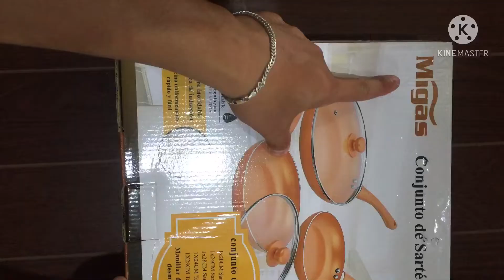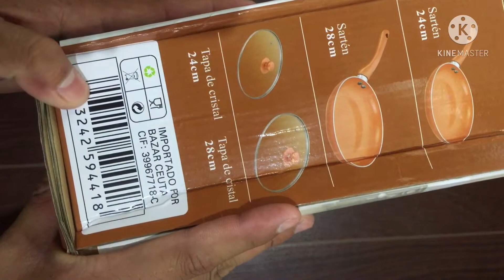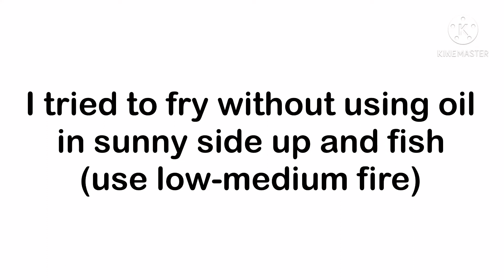UNBOXING & REVIEW | Migas Copper Frying Pan | Affordable Copper Frying Pan In Shopee | Non-Stick Fan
UNBOXING & REVIEW | Migas Copper Frying Pan Set

SET OF 3 PANS WITH BASES OF 20, 24 AND 28CM IN DIAMETER + 2 GLASS COVER
SPECIAL INDUCTION AND VITROCERAMIC HOB
DETACHABLE BAKELITE HANDLES
HIGH QUALITY 2.5 ALUMINUM REINFORCEMENTS MM VERY HEAT-RESISTANT
COMFORTABLE HANDLE FOR EASY PORTABILITY
COMPATIBLE WITH HALOGEN STOVE, INDUCTION, GAS, ELECTRIC, ETC.
CERAMIC COLOR-COATED COPPER AND NON-STICK COATING FOR EASY CLEANING
GREAT STRENGTH AND MANAGEABILITY
IDEAL FOR COOKING A VARIETY OF FOODS
Sizes:
DIAMETER: 20CM, 24CM, 28CM
THICKNESS: 2.5MM

You can buy to this link 👇🏻

Quality Household Products Trd